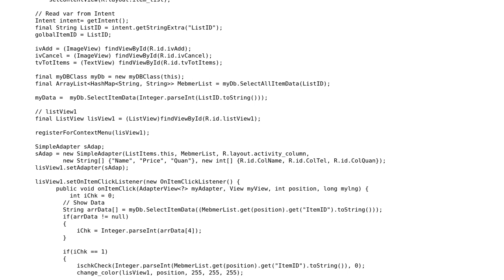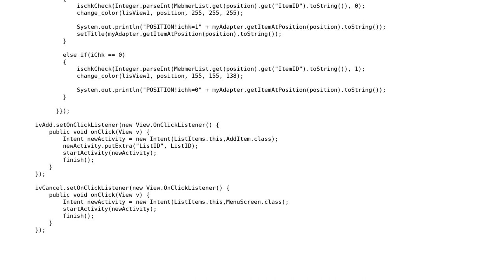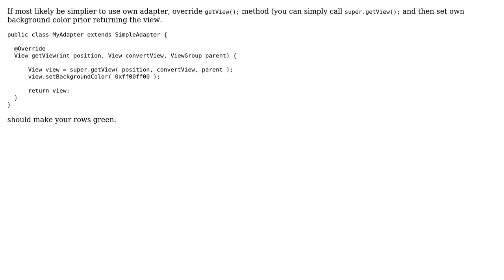Android ListView set row colour on create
With thanks & praise to God, and with thanks to the many people who have made this project possible! | Content (except music & images) licensed under CC BY-SA | Music | Images & others | With thanks to user Marcin Orlowski user MachineDude and the Stack Exchange Network Trademarks are property of their respective owners. You are responsible for your own actions.